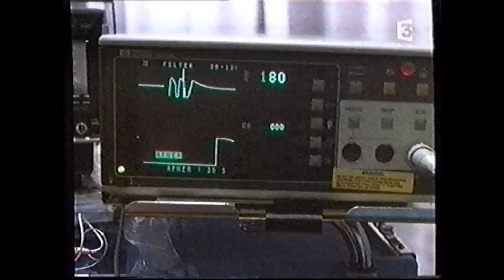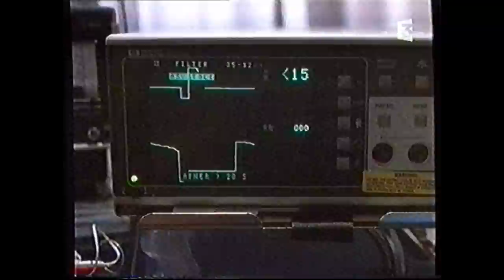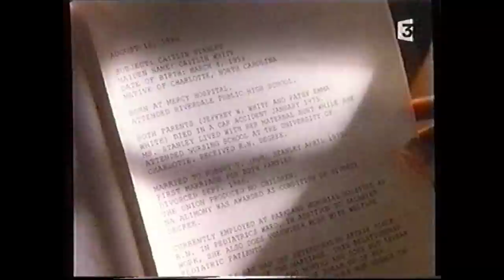Téléfilm "Meurtre en Eaux Troubles" - 1997 - VF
Titre VO : My Stepson, My Lover
Titre VF Québec : Le prix du désir
Synopsis : Caitlin Cory (Rachel Ward) nie l'attraction qu'elle ressent pour son beau-fils Eric (Joshua Morrow). Quand, un soir, elle téléphone à son mari Richard (Terry O'Quinn), en voyage d'affaires, et qu'une autre femme décroche, Caitlin cède et fait l'amour avec Eric.